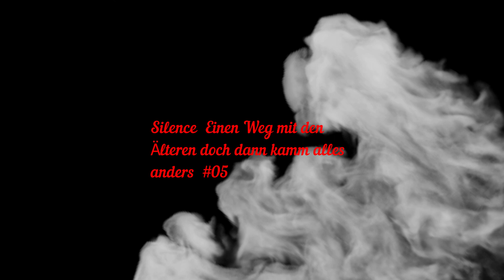Silence Einen Weg mit den Älteren doch dann kamm alles anders #05